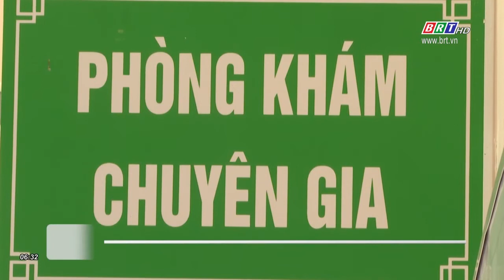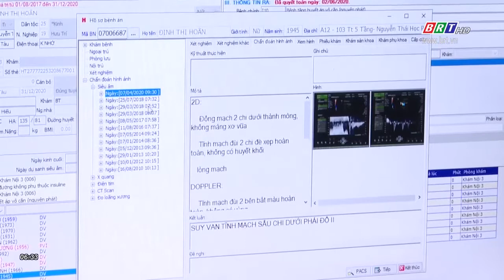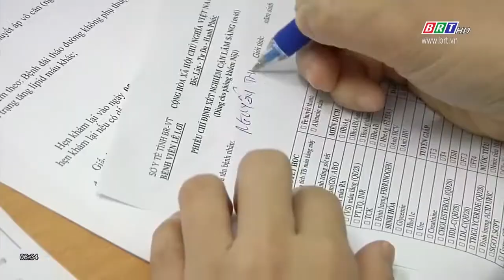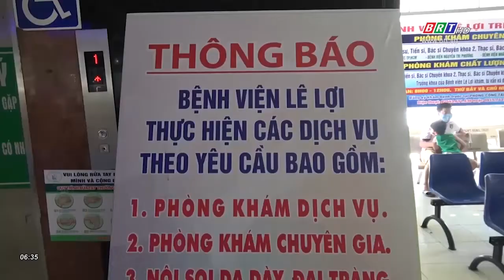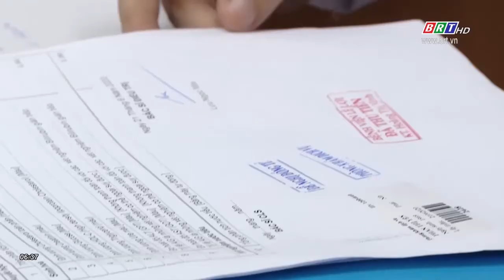Xã hội hóa Y tế cú hích cho Bệnh viện Lê Lợi phát triển | BRTgo